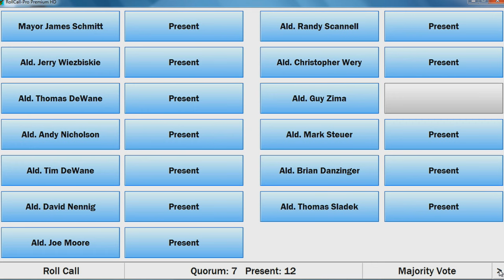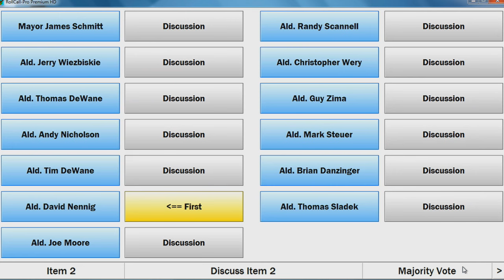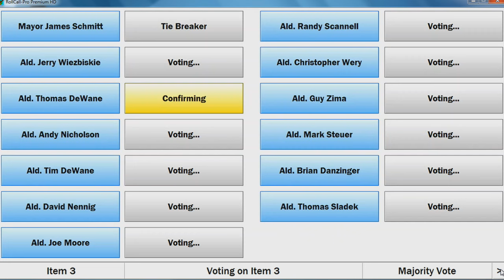Council 2-15-16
Common Council meeting from February 15, 2016.